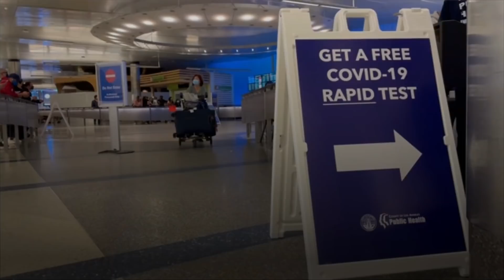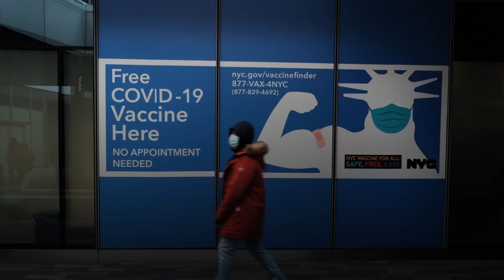400 Million Free N95 Masks: Biden Will Announce Rollout As Battle Against Omicron Steps Up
Some 400 million N95 face masks will be available for free at thousands of locations across the country from late January, the White House is expected to announce Wednesday, a day after the premature launch of a free nationwide at-home testing scheme as the Biden Administration ramps up efforts to fight the rapidly spreading Omicron variant of coronavirus.